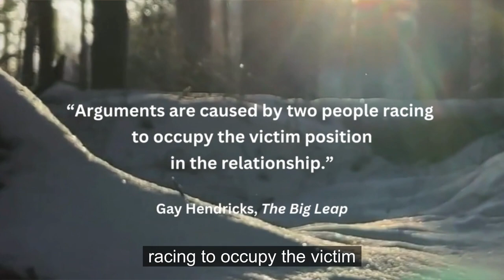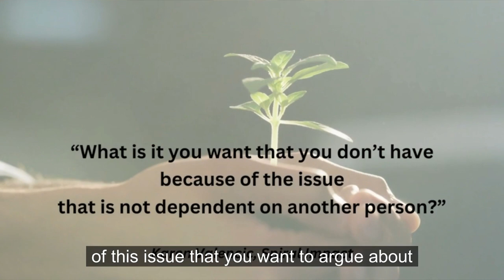How to Win an Argument?!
Karen provides you insight on the topic of arguing and gives you one much better option!!  If you aren't in court you will want to listen to this!